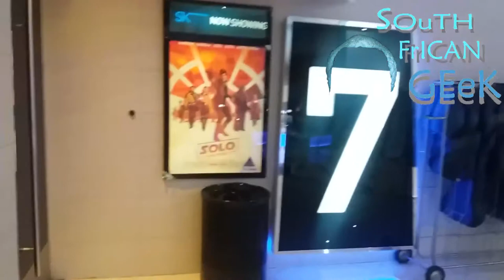VLOG 5: Solo A Star Wars Story 1st REACTION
twitter; @LuThaPrynce